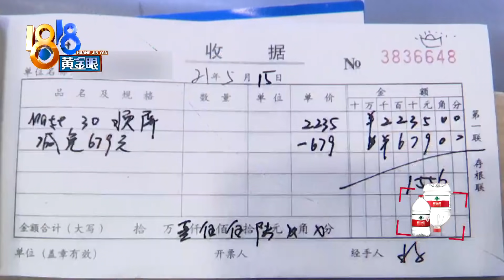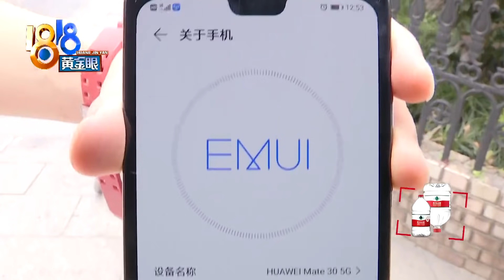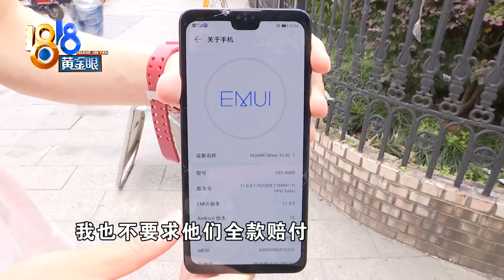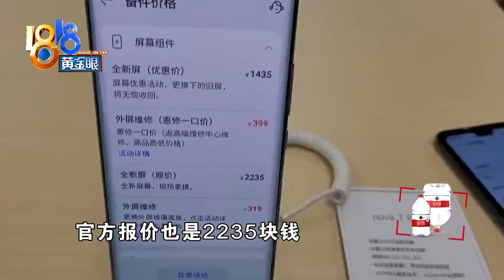【1818黄金眼】看到“苹果”修“华为”，原厂与原装分不清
【看到“苹果”修“华为”“原厂”“原装”怎分清】杭州的王女士有部华为Mate30手机。她说前段时间在一家挂着苹果标志的维修店换了屏幕，花了2235块钱，跟官方报价一样。后来手机不小心摔了一下，她发现屏幕不对劲，华为授权服务中心也说不是原装屏。维修店解释，他们对原装的定义不同，原包装，未使用过的，就是原装屏。

新闻标签：